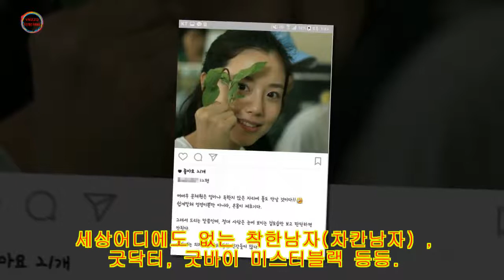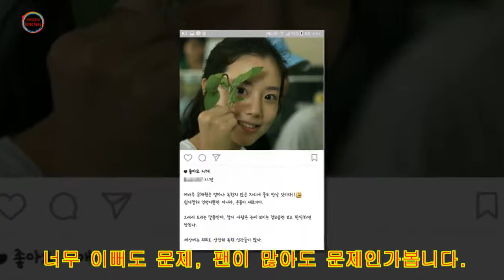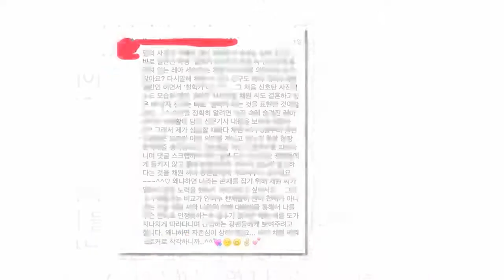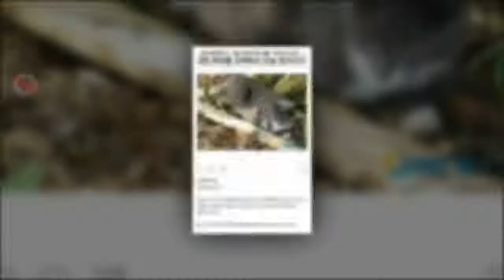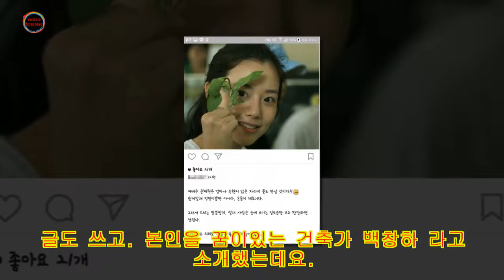문채원 남자친구 사칭 "성관계 인증샷 올릴까?" 인스타그램 댓글 논란